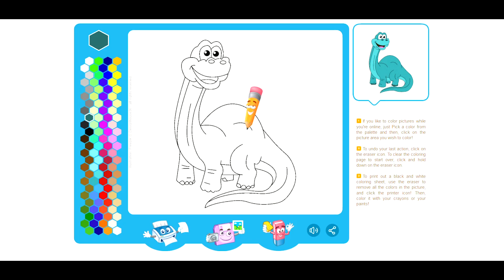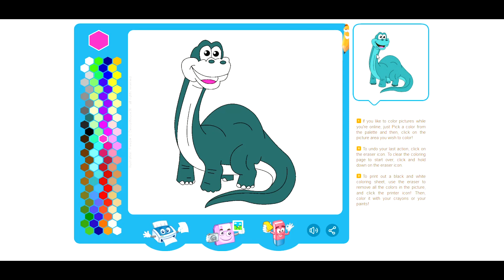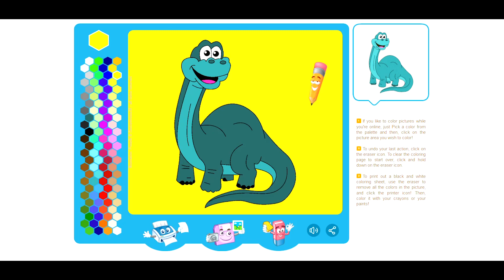Happy Coloring Dinosaurus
Hi..lets have fun with colors
There are many pictures that we will color together
Are you ready kids??

Hai..mari bersenang-senang dengan warna
Ada banyak gambar yang akan kita warnai bersama
Apakah kalian sudah siap anak-anak??

Terima kasih :)